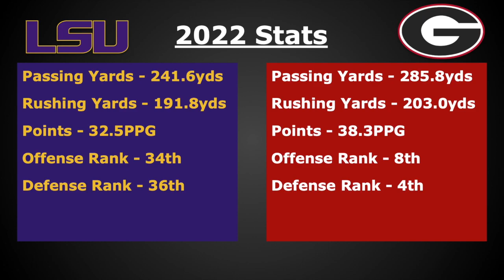LSU vs Georgia College Football 2022 Sec Championship Prediction/Preview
My Prediction for the 2022 Sec Championship Game between the LSU Tigers and the Georgia Bulldogs.

Videos Out Sometime Sunday - Friday.